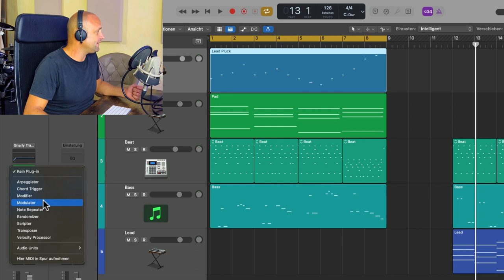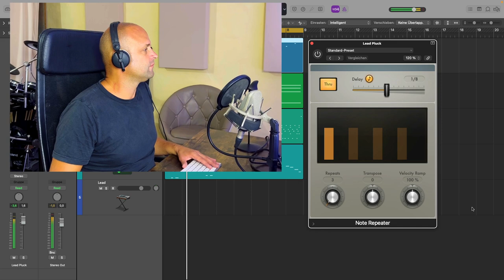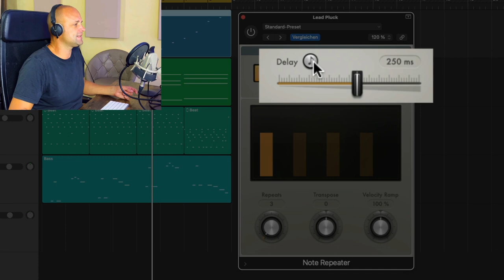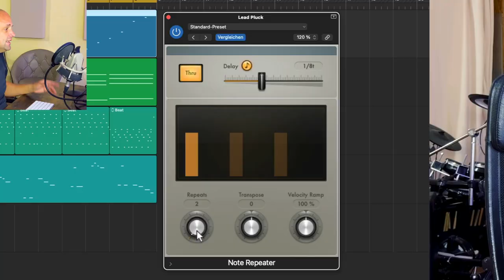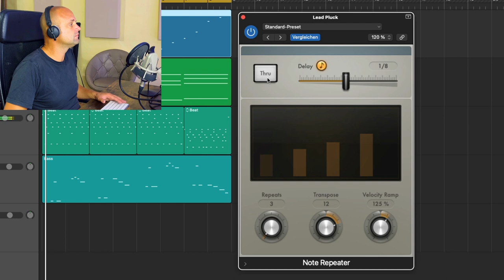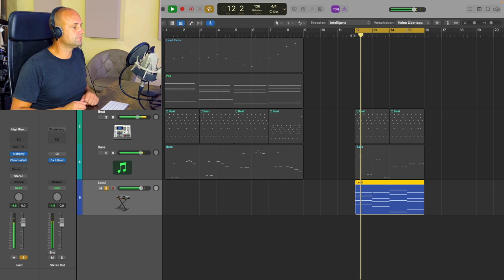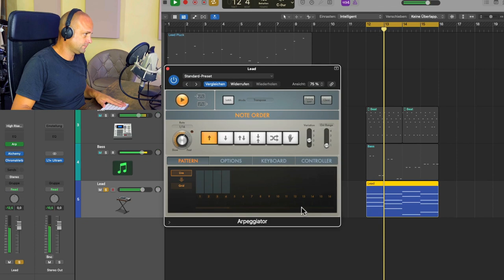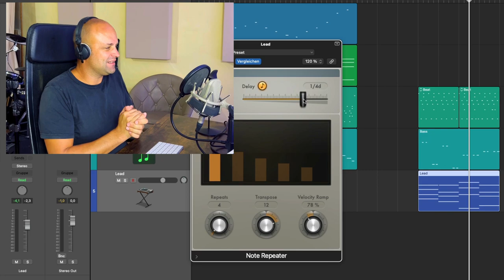Brillantes Plugin in Logic Pro! (Midi FX)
Heute zeige ich dir ein weitestgehend unbekanntes Logic Plugin aus der MIDi FX Sektion, den Note Repeater. Es ist klein und einfach, aber extrem wirkungsvoll. Insbesondere in Verbindung mit dem Arpeggiator kannst du in Logic Pro X sehr schnell interessante Soundeffekte generieren.